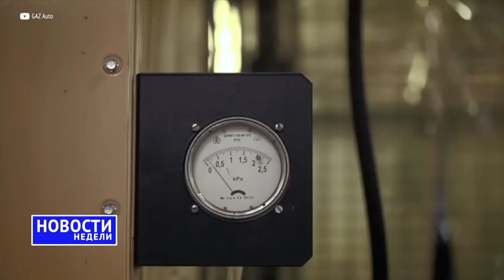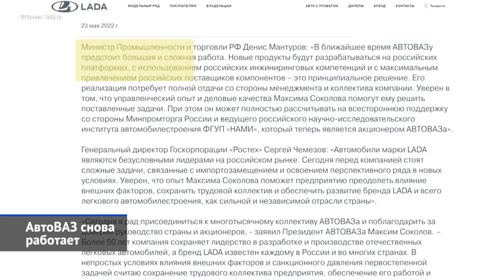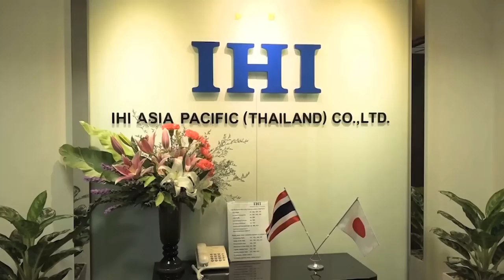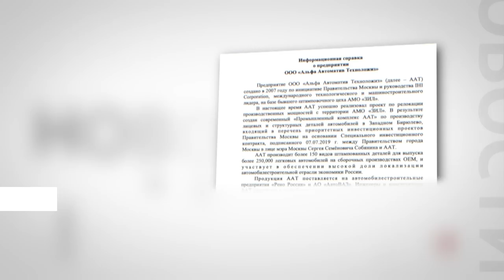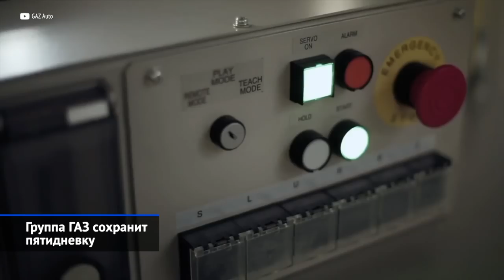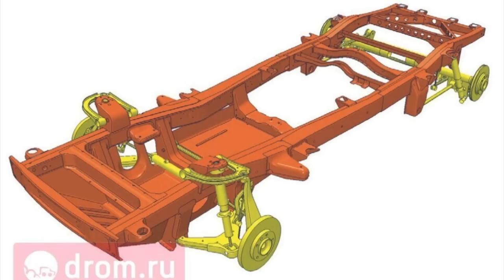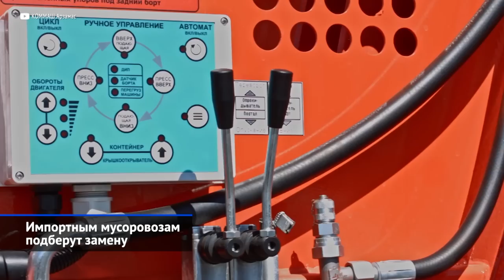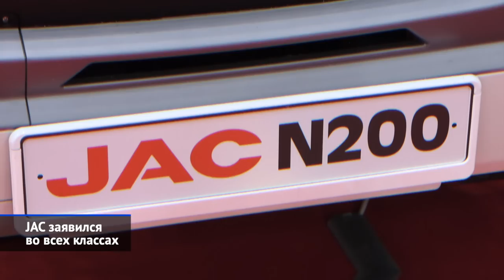Автозаводы оживают, мы и китайцы на CTT Expo, будущие Лады, Соболь NN и другие «Новости недели» №171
На минувшей неделе Росстат подвёл итоги апреля: при том, что в целом индекс промышленного производства по сравнению с прошлогодним апрелем упал всего на полтора процента, автопром оказался самой пострадавшей обрабатывающей отраслью. Производство автотранспорта, прицепов и полуприцепов провалилось на 30,8% от мартовского уровня и на 61,5% — по сравнению с апрелем 2021 года. Впрочем, автозаводы потихоньку оживают: несмотря на персональные санкции, ГАЗ передумал сокращать рабочую неделю и продолжает готовить новый Соболь NN. К пятидневке вернулся КамАЗ. В щадящем режиме запущен калининградский «Автотор». Со сварки кузовов в пятницу возобновил работу Волжский автозавод. Позитивная новость пришла и из Москвы, где штамповочный завод «ААТ» сообщил, что слухи о его закрытии преувеличены примерно полностью.

Конвейеры АвтоВАЗа постепенно оживают. Президентом АвтоВАЗа стал Максим Соколов (экс-министр транспорта), председателем совета директоров — Денис Мантуров (министр промышленности и торговли). В Тольятти начинается сборка упрощённой Лады Гранты — без АБС, подушек безопасности и с восьмиклапанным мотором 1.6 уровня примерно Евро-2. Стоить такая машина будет около 600 000 рублей.
Обновлённая Лада Веста выпущена пробной партией и отправлена в НТЦ АвтоВАЗа в Тольятти.

Московский штамповочный завод ООО «Aльфа Автоматив Техноложиз», который принадлежит японской IHI Corporation и АМО «ЗИЛ», опроверг слухи о своей продаже правительству Москвы. Завод «ААТ» испытывает простои, но продолжает работать, отправляя продукцию АвтоВАЗу, тульскому заводу Haval и калужскому ПСМА Рус.

ГАЗ не будет переходить на сокращённую четырёхдневную рабочую неделю: заказов хватает. Кроме того, во второй половине 2022 года ГАЗ покажет Соболь NN нового поколения.

КамАЗ возвращает большинство сотрудников на пятидневный рабочий график.

УАЗ Патриот 2020 похоронен. Опубликованы рисунки обновлённого внедорожника, который так и не увидит свет.

УАЗ Профи стал кабриолетом для перевозки туристов в исполнении нижегородской фирмы «Универсал-НН».

Российский операторы мусоровозов перейдут на отечественную технику.  Volvo, Scania, MAN, Mercedes, а также Iveco приостановили поставки шасси в Россию, поэтому их долю рынка заберут ГАЗ, КамАЗ и МАЗ.  Надстройками для перевозки твёрдых бытовых отходов, проблем тоже нет. Их подавляющее большинство всегда делали внутри страны. Но вот металл чаще закупали шведский, а гидросистемы брали из ассортимента итальянских и немецких производителей. Впрочем, вместо знаменитого скандинавского Хардокса можно применять российскую сталь 09Г2С, а гидравлические компоненты (насосы и цилиндры) готовы поставлять компании из Турции и Китая, что подтвердила прошедшая выставка CTT Expo. Самих кузовостроителей тоже хватает. Притом белорусский Могилёвтрансмаш, будто заранее предвидя санкции, делал и бункеры, и гидравлику.

На выставке CTT Expo, то есть «Строительная техника и технологии» главной звездой оказался китайский JAC, представивший фургон Sunray, среднетоннажный грузовик N200 и тяжёлые JAC N350 и JAC N410.
МАЗ представил восьмиосный самосвал-скальник с колёсной формулой 8×8.
Петербургская компания «ЯмалСпецМаш» предъявила двухосный самосвал Ямал В4.
Тонар построил второй экземпляр шарнирно-сочленённого самосвала Тонар Т-35.

00:00 Вступление
00:56 АвтоВАЗ снова работает
03:27 Alpha Automotive Technologies продолжает работу
05:21 Соболь NN встанет на конвейер
06:35 Группа ГАЗ сохранит пятидневку
06:53 КамАЗ отменил трёхдневный график
07:24 УАЗ Патриот обойдётся без рестайлинга
07:39 УАЗ Профи прокатит отпускников
08:07 Импортным мусоровозам подберут замену
09:39 JAC заявился во всех классах
11:22 МАЗ похвастался экзотической колёсной формулой
12:30 Ямал В4 примерил самосвальный кузов
13:24 Тонар Т-35 удивил скептиков